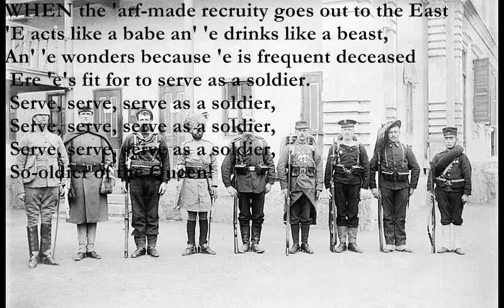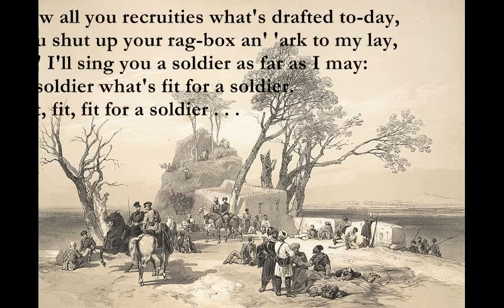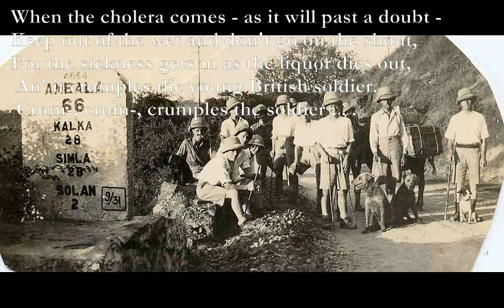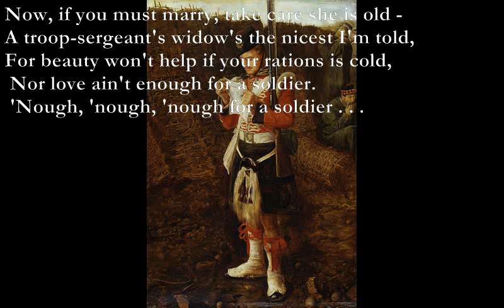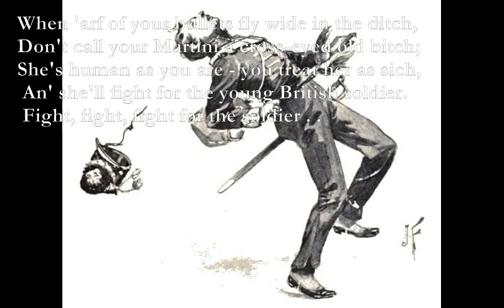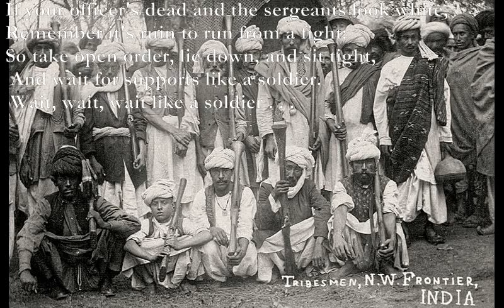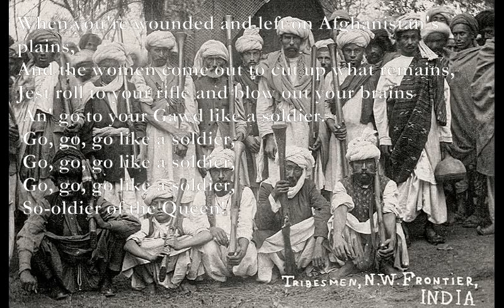The Young British Soldier [KIPLING poem set to music]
Here is one of Kipling's barrack-room ballads which IU have set to music.

The Young British Soldier

[riff]
WHEN the 'arf-made recruity goes out to the East
'E acts like a babe an' 'e drinks like a beast,
An' 'e wonders because 'e is frequent deceased
 Ere 'e's fit for to serve as a soldier.
Cm Gm
 Serve, serve, serve as a soldier,
Cm D7
Gm Cm
Bb D7
 So-oldier of the Queen!

Now all you recruities what's drafted to-day,
You shut up your rag-box an' 'ark to my lay,
An' I'll sing you a soldier as far as I may:
 A soldier what's fit for a soldier.
 Fit, fit, fit for a soldier . . .

Gm Dm Cm Gm
First mind you steer clear o' the grog-sellers' huts,
Gm F Bb D7
For they sell you Fixed Bay'nets that rots out your guts -
Gm Dm Bb Cm
Ay, drink that 'ud eat the live steel from your butts -
Gm F Gm
 An' it's bad for the young British soldier.
 Bad, bad, bad for the soldier . . .

When the cholera comes - as it will past a doubt -
Keep out of the wet and don't go on the shout,
For the sickness gets in as the liquor dies out,
 An' it crumples the young British soldier.
 Crum-, crum-, crumples the soldier . . .

But the worst o' your foes is the sun over'ead:
You must wear your 'elmet for all that is said:
If 'e finds you uncovered 'e'll knock you down dead,
 An' you'll die like a fool of a soldier.
 Fool, fool, fool of a soldier . . .

If you're cast for fatigue by a sergeant unkind,
Don't grouse like a woman nor crack on nor blind;
Be handy and civil, and then you will find
 That it's beer for the young British soldier.
 Beer, beer, beer for the soldier . . .

Now, if you must marry, take care she is old -
A troop-sergeant's widow's the nicest I'm told,
For beauty won't help if your rations is cold,
 Nor love ain't enough for a soldier.
 'Nough, 'nough, 'nough for a soldier . . .

If the wife should go wrong with a comrade, be loath
To shoot when you catch 'em - you'll swing, on my oath! -
Make 'im take 'er and keep 'er: that's Hell for them both,
 An' you're shut o' the curse of a soldier.
 Curse, curse, curse of a soldier . . .

When first under fire an' you're wishful to duck,
Don't look nor take 'eed at the man that is struck,
Be thankful you're livin', and trust to your luck
 And march to your front like a soldier.
 Front, front, front like a soldier . . .

When 'arf of your bullets fly wide in the ditch,
Don't call your Martini a cross-eyed old bitch;
She's human as you are - you treat her as sich,
 An' she'll fight for the young British soldier.
 Fight, fight, fight for the soldier . . .

When shakin' their bustles like ladies so fine,
The guns o' the enemy wheel into line,
Shoot low at the limbers an' don't mind the shine,
 For noise never startles the soldier.
 Start-, start-, startles the soldier . . .

If your officer's dead and the sergeants look white,
Remember it's ruin to run from a fight:
So take open order, lie down, and sit tight,
 And wait for supports like a soldier.
 Wait, wait, wait like a soldier . . .

When you're wounded and left on Afghanistan's plains,
And the women come out to cut up what remains,
Jest roll to your rifle and blow out your brains
 An' go to your Gawd like a soldier.
 Go, go, go like a soldier,

Riff:
x310xx - xx32xxx - x310xx - x1334x - x1333x [Cm - F Cm - Bbsus4 - Bb]